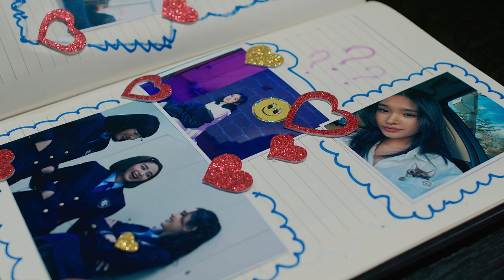TAIJIN - SOULMATE ft UJIN (From “ SOULMATE “ soundtrack)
Producer - Khishigburen / RecRecords
Video by - Cine vibe film video studio
Written by - Taijin

2022.TAIJIN ( SOULMATE ft UJIN )